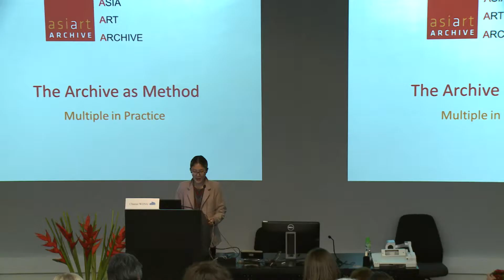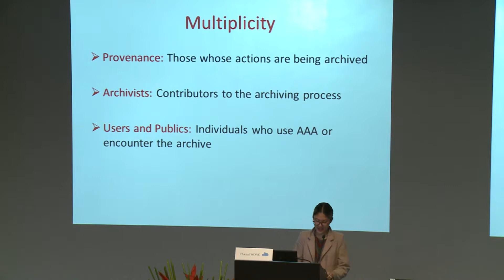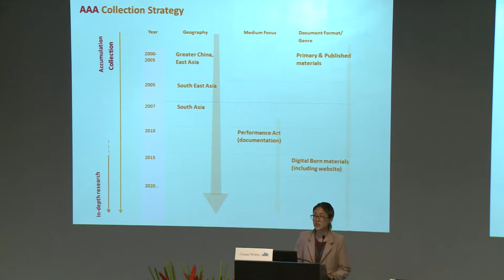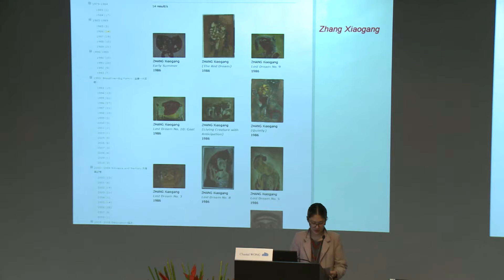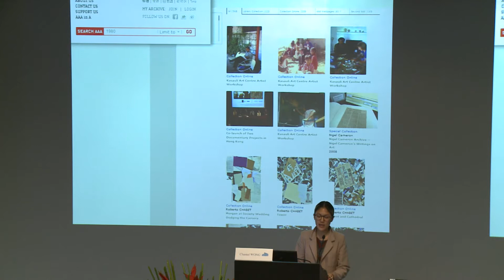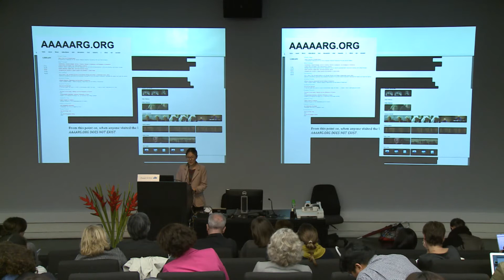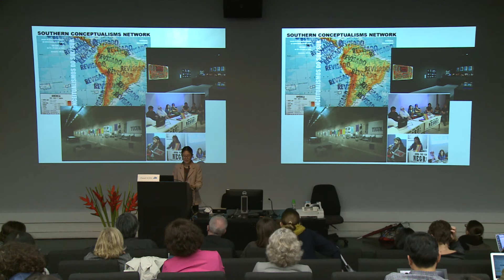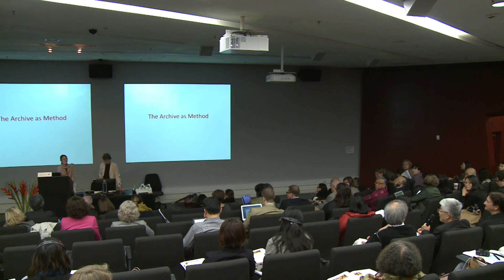NODEM 2012 - Chantal Wong: "The Archive as Method - Multiple in Practice"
Chantal Wong presents "The Archive as Method - Multiple in Practice" at NODEM 2012 in Hong Kong during the keynote session on the 3rd of December, 2012.